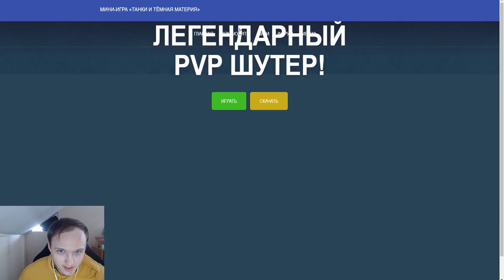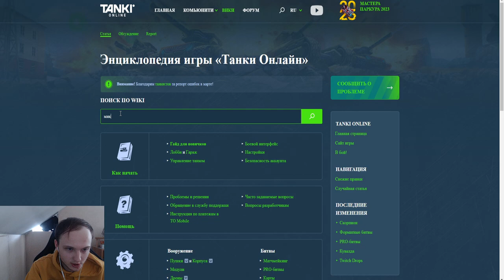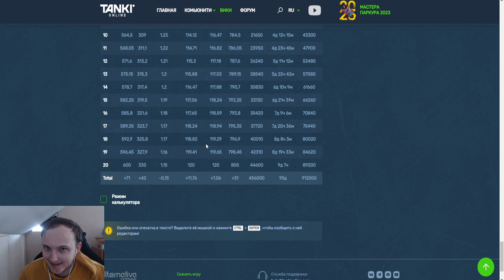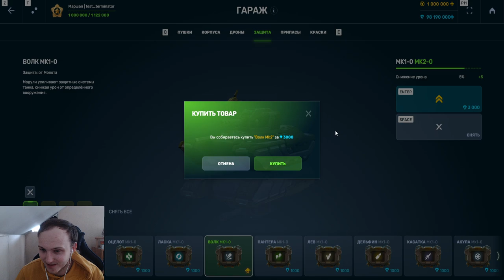ЭТА ЛЮТАЯ ХАЛЯВА ОТ РАЗРАБОТЧИКОВ! МИКРОПРОКАЧКИ СТАЛИ В 3 РАЗА ДЕШЕВЛЕ В ТАНКАХ ОНЛАЙН